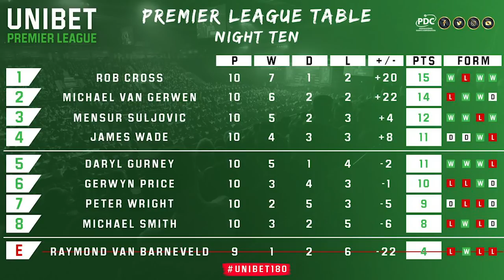Premier League Darts 2019 Night 11 - Liverpool preview and predictions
A look ahead to the eleventh night of fixtures in the 2019 Premier League in Liverpool on April 11, featuring a re-run of last year's final between Michael van Gerwen and Michael Smith.

Social Media 🖥💻📱